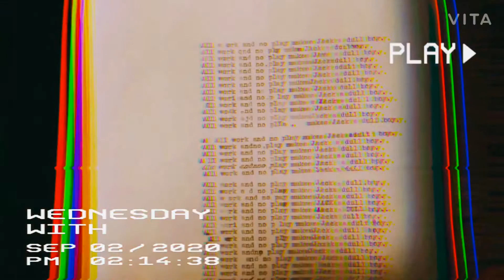The shining north star by john maus